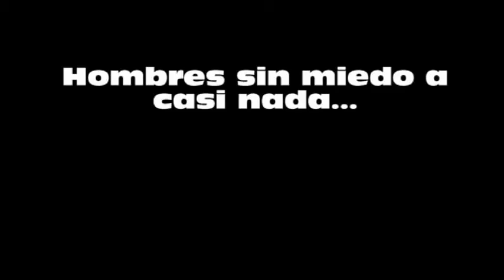Arqueros nivel II Higuera de la Sierra